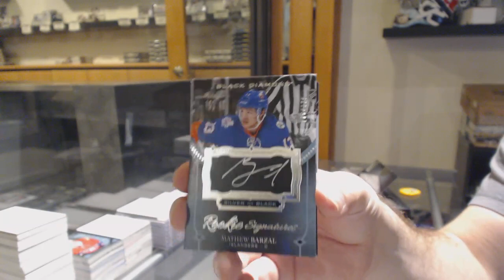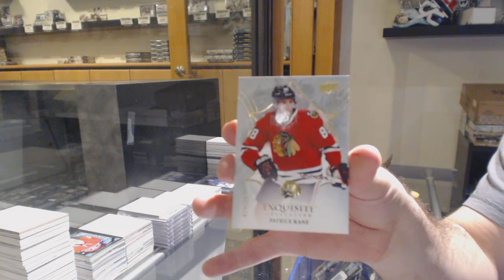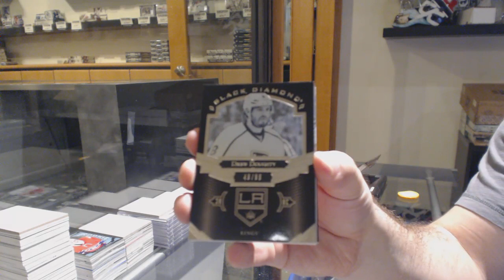16-17 Upper Deck Black Diamond Hockey 2 Box Break - C&C GB #11,276